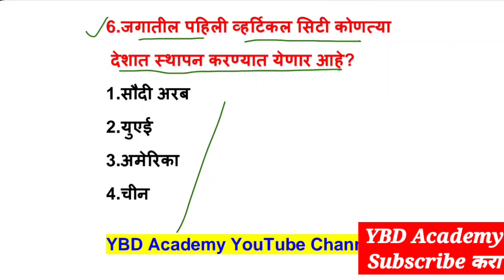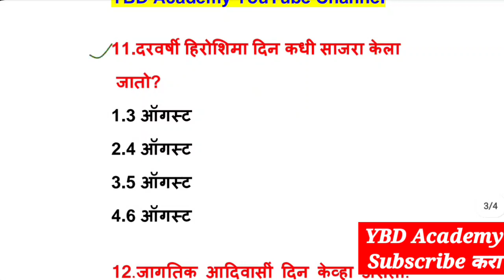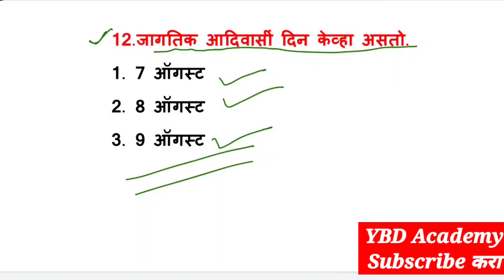10 August 2022 || चालू घडामोडी 2022 || current affairs 2022 in marathi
10 August 2022 || चालू घडामोडी 2022 || current affairs 2022 in marathi || current affairs marathi

10 ऑगस्ट 2022 | चालू घडामोडी 2022 | 10 August current affairs marathi| current affairs 2022 in marathi |

सामान्य ज्ञान, चालू घडामोडी
🏆Police Bharti Question paper,Talathi Question Paper,MPSC Question Papers
🏆Talathi Bharti 2021, Police Bharti 2021,MPSC 2021,Arogya Sevak Bharti 2021
🏆 Police Bharti 2021 Notes
🏆पोलीस भरती 2021 , तलाठी भरती 20

🔴 Video Cover Topics::

चालू घडामोडी बातम्या
चालू घडामोडी 2021
चालू घडामोडी 2022 mpsc
चालू घडामोडी च्या बातम्या
चालू घडामोडी 2022 पोलीस भरती
चालू घडामोडी लाईव्ह
चालू घडामोडी जानेवारी 2022
चालू घडामोडी जनरल नॉलेज
chalu ghadamodi 2022 police bharti